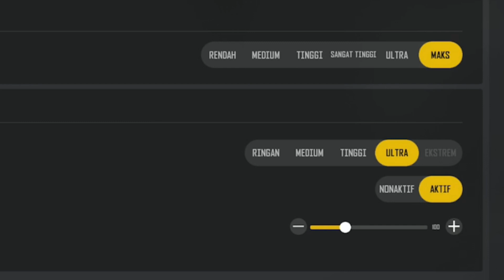PUBG NEW STATE TES GAMING DI IPAD PRO M1 2021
tes gaming ipad pro m1 2021 main game pubg new state!

- Speck PC!!